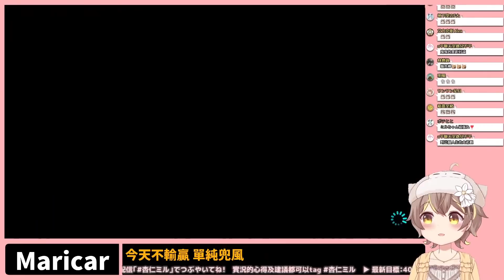車速超載的馬力歐賽車！懶龜殼？毛毛蟲全都來 原來老司機@Onityan 喜歡....⁄(⁄ ⁄•⁄o⁄•⁄ ⁄)⁄？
鬼鬼的甲言甲語
以上都是節目笑果 請勿上升真人＼(゜ロ＼)(／ロ゜)／

❒動画編集: 米堡(@Coldtime3)

　　 　　　/イ⋈ノフ
　　　　　(◍•ω•◍)   ‹コメント&高評価して頂けると嬉しいです🌼
- - - - - - - - - - - o- - - o- - - - - - - - - - - - - - - - - - - - - - - - - - - - -

❒かわいいBGM提供: マカ猫ちゃん(@Makaneko_Taiwan)